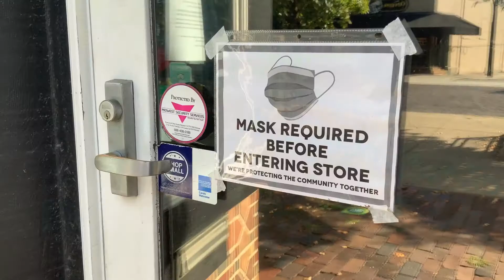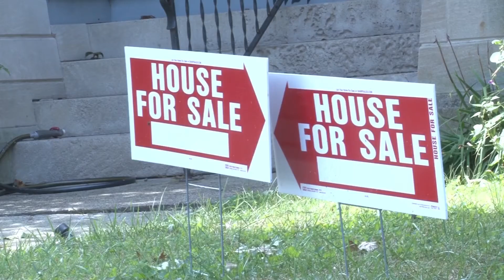Montgomery County Auditor says housing market remains strong despite pandemic